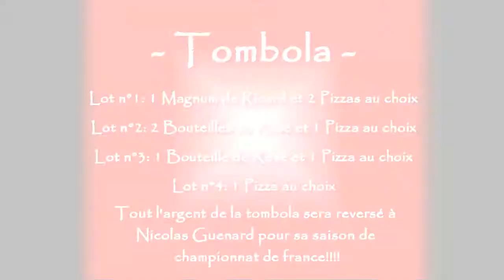Le 911 Bar Resto Pizz - Soirée du 29/09/2012 - Motard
Le 911 Bar Resto Pizz
Saint André sur Vieux Jonc